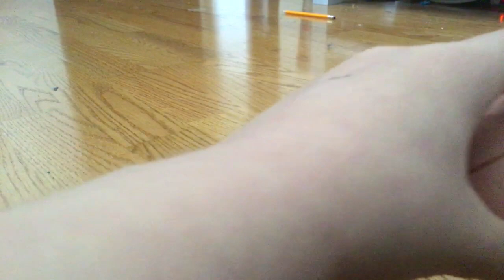How to make a sword! Simple